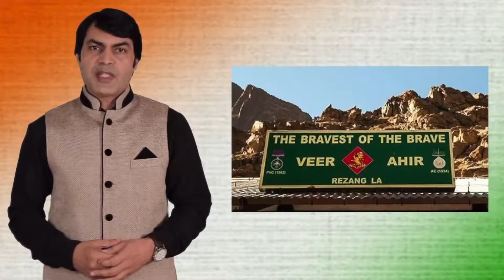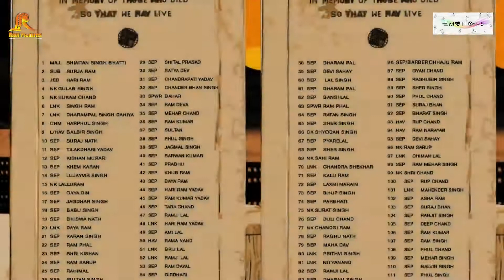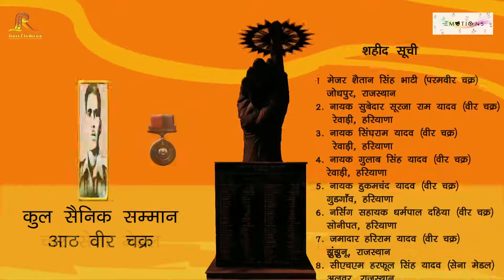Rezangla Yudh Song - Ravi Yadav (रवि यादव)